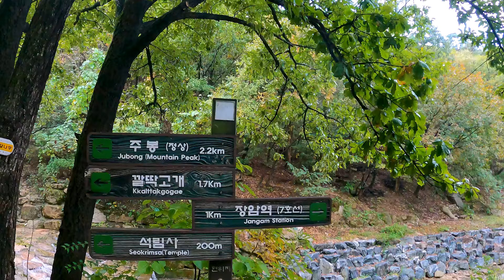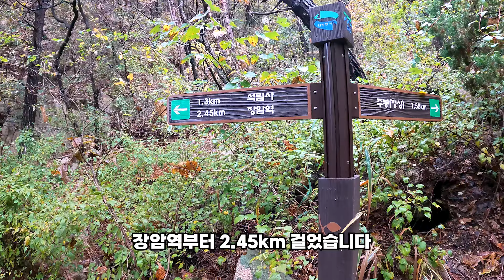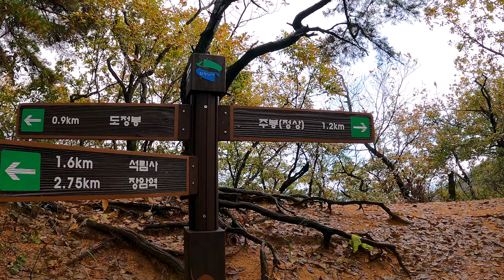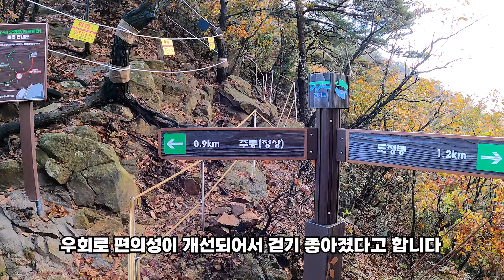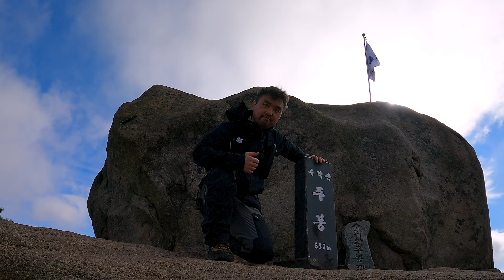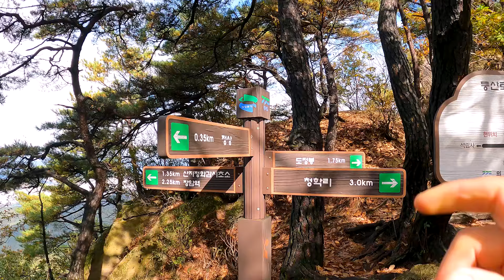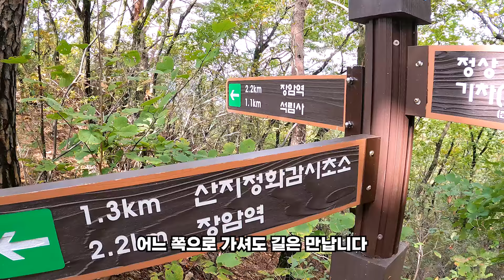수락산 단풍 현황과 기차바위 탐방 | 2024.10.19.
안녕하세요 함께 떠나는 일출산악회~ 일출입니다.

백두대간을 따라서 능선을 물들이던 단풍이 어느덧 수락산과 북한산국립공원까지 물들이고 있습니다.
비가 온 뒤로 제법 쌀쌀해진 지난 주말, 단풍도 보고 멋진 바위도 올라보려고 수락산을 찾았습니다.

제가 다녀온 코스는
장암역 ~ 석림사 ~ 제1쉼터 ~ 갈림길 ~ 능선 ~ 기차바위 ~ 정상 ~ 갈림길 ~ 전망대 ~ 석림사 ~ 장암역 원점회귀

2022년 3월에 '수락산 기차바위' 에 로프를 훼손한 사건이 있었는데,
최근에 로프가 복구 되었다는 소식을 듣고 반가운 마음에 올라봤습니다.
수락산의 명물 '기차바위' 는 장대한 크기에 압도 당하는 모습을 하고 있습니다.
길이는 60m, 경사도는 70도 정도로, 암릉을 좋아하시는 분들에게는 막상 오르면 짧게 느끼실 수 있고
안전대가 없는 바위 오르막에 공포감을 느끼시는 분들에게는 오르기 힘든 코스이기도 합니다.
기차바위를 오를려고 로프 앞에 섰는데, 용기가 안나신다면, 안전을 위해 '우회로' 를 이용하시기를 바랍니다.
우회로가 정비되어서 예전보다 쾌적하게 오르실 수 있습니다.

저는 3년 전에 용기를 내서 오르다가 바위 중간쯤에서 미끄러져서 굉징히 위험한 순간을 겪었습니다.
그 때의 공포감이 다시 떠올라서, '포기할까' 하고 생각지만, 이겨내야한다고 생각해서 용기를 냈습니다.
영상에 기차바위를 오르는 요령에 대해 간단히 담아봤습니다.
영상 보시고 용기를 내서 올라보셨으면 좋겠습니다.

정상을 오른 후에 원점회귀를 하면서 '전망대' 방향으로 하산을 했습니다.
하산코스로는  '도정봉'과 '도솔봉', '북한산국립공원' 까지 한눈에 볼 수 있는 전망대 코스 강추드립니다.

단풍으로 물드는 10월의 수락산, 기차바위도 올라보시면서 들려보시기를 추천드립니다.

날씨가 많이 춥습니다. 건강유의하시고요.
저는 또 다른 산을 오르며 인사드리겠습니다. 감사합니다.

*주자장
네비게이션에 '장암역' 로 조회하세요.
.주소 : 경기 의정부시 동일로 121
- 주차료 : 5시간 / 9,000원
- 가을 성수기에는 일찍 도착하시는 것이 좋습니다